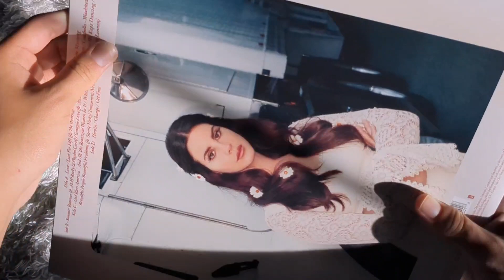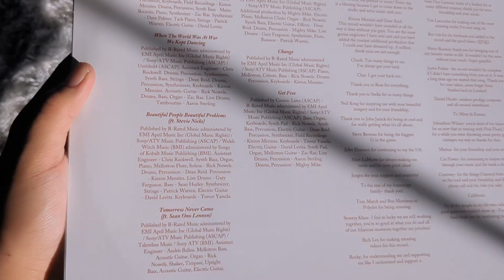lana del rey - lust for life | vinyl unboxing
Collection Count (as of 10/29/23)
- CD Cout: 139
- Vinyl Count: 39
- Cassette Count: 20